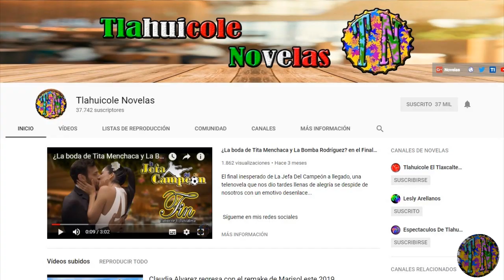¿Regresa Eugenio Siller y Maite Perroni? en 101 Pasos Para Olvidarte 2019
101 Pasos Para Olvidarte será una producción de Televisa que realizara Eduardo Meza, la cual es una historia original y se busca una pareja que ya haya tenido química en la pantalla chica...